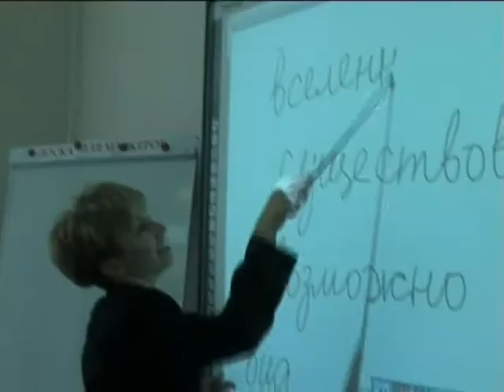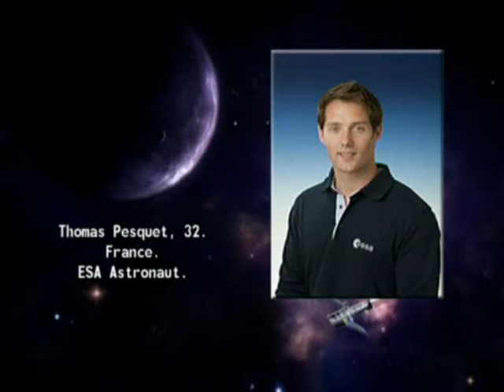ESA astronauts at Russian Language and Culture Institute (film 1)